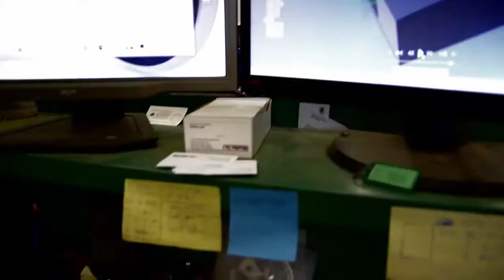What is Fusion 360 in 30 Seconds?